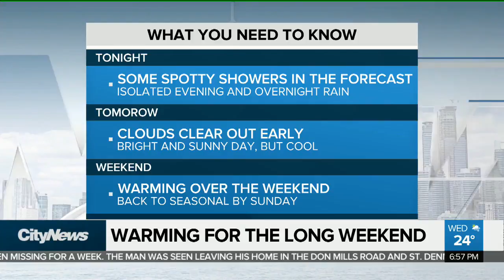Sunny but cool Thursday in store for GTA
It will be sunny and cool in the GTA Thursday, with a high of 18 C. Then, it will warm up over the weekend and be back to seasonal by Sunday.